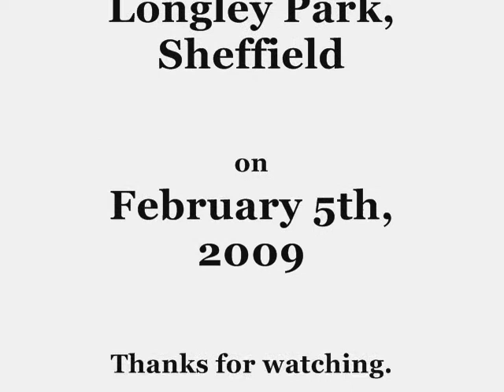Snow Fun in Longley Park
No sledge? No problem! From plastic sheets to inflatable paddling pools - anything goes at Longley Park on a day off school due to the weather.